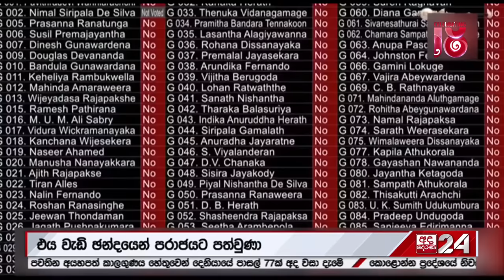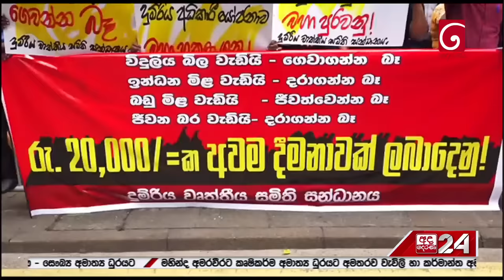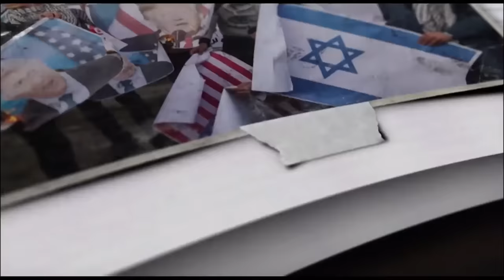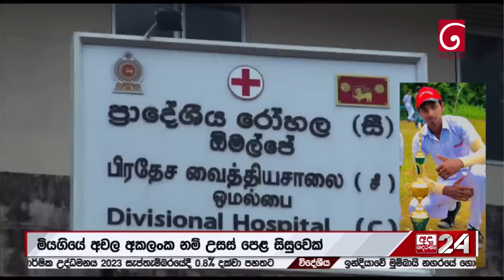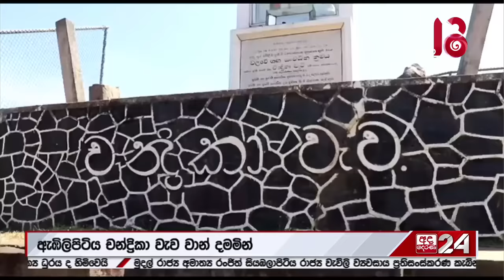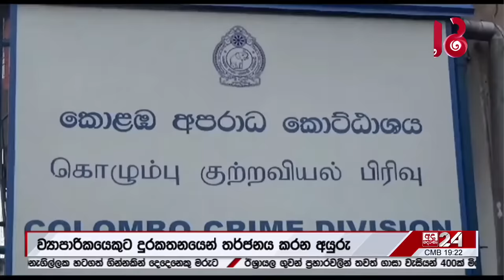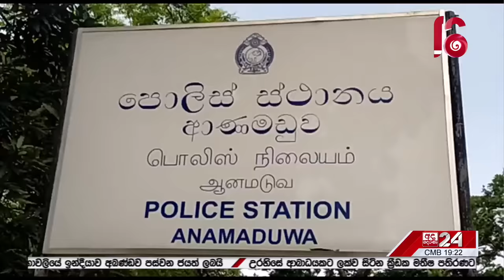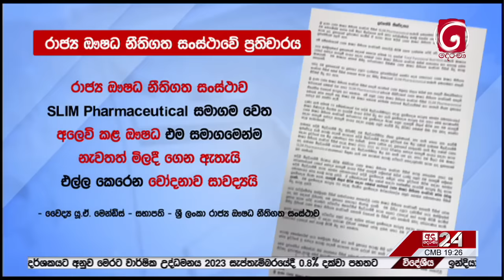අද දෙරණ 6.55 ප්‍රධාන පුවත් විකාශය - 2023.10.23 | Ada Derana Prime Time News Bulletin